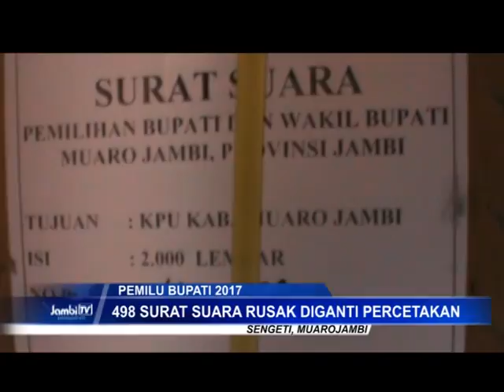DI MUARO JAMBI, SURAT SUARA RUSAK DIGANTI PERCETAKAN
RATUSAN SURAT SUARA YANG RUSAK DI MUARO JAMBI AKHIRNYA DIGANTI PERCETAKAN, SURAT SUARA PENGGANTI TIBA DI KPU MUARO JAMBI DAN AKAN SEGERA DIDISTRIBUSIKAN.